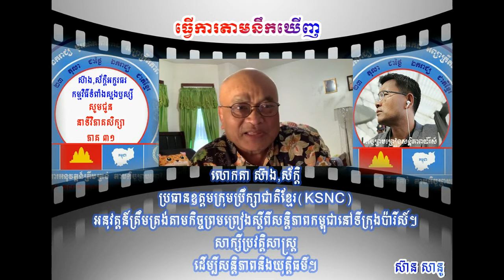នាទីវិភាគសិក្សា ភាគ ៣១/SS.AE31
ថ្ងៃព្រហស្បតិ៍  ទី៥ ខែសីហា គ្រិស្តសករាជ(គ.ស)​ ២០២១ ត្រូវនឹងថ្ងៃ ១២រោច ខែទុតិយាសាឍ​ ឆ្នាំ ឆ្លូវ បញ្ចស័ក​ ពុទ្ធសករាជ(ព.ស) ២៥៦៥។
សួស្ដី!គ្រួសារមហានគរខ្មែរ ។
លោកតា​ ស៊ាង,ស័ក្តិអក្ខរធរ
កម្មវិធីទំពាំងស្នងឫស្សី
សូមជូន
នាទីវិភាគសិក្សា
ភាគ  ៣១
ប្រធានបទ: ធ្វើការតាមនឹកឃើញ។